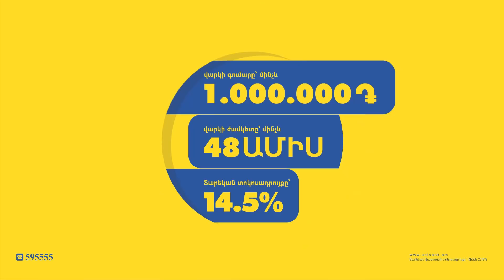Սևազգեստ հարբած ոստիկանները ծեծել են քաղաքացուն ոչ մի բանի համար ու բաց թողել. Գորգիսյան